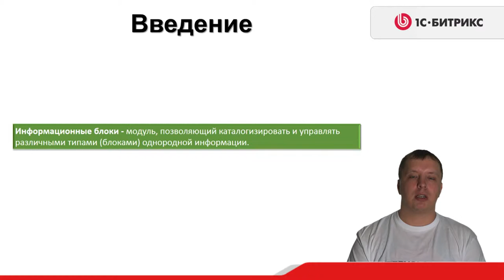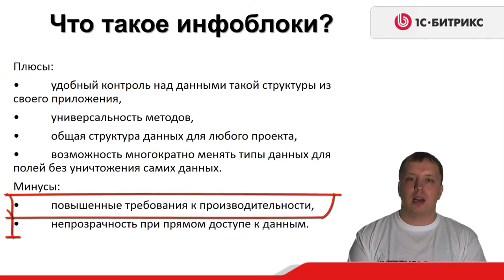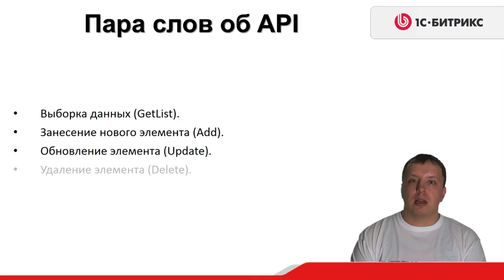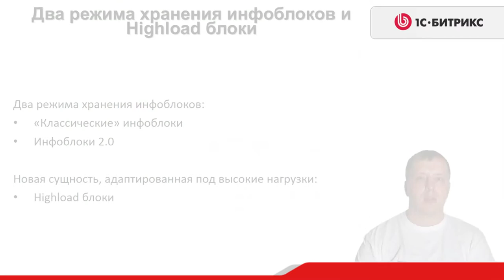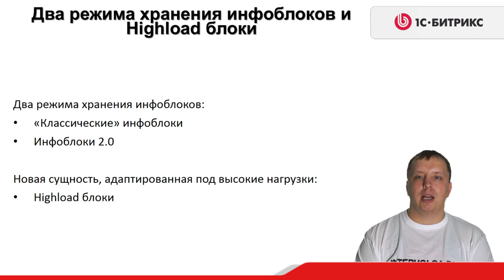3.1 Урок - Инфоблоки - Архитектура-Введение, видео 1/6